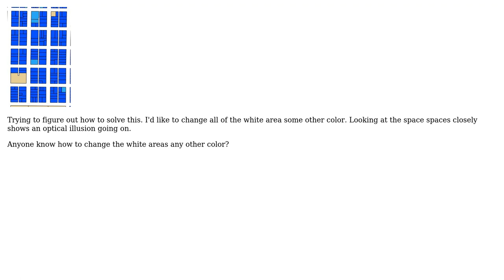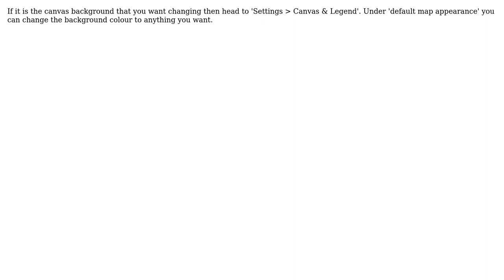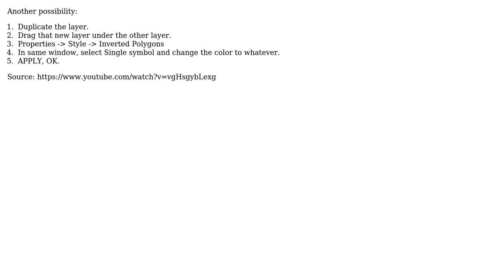GIS: Changing color between polygon gaps (QGIS 2.18.3) (3 Solutions!!)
GIS: Changing color between polygon gaps (QGIS 2.18.3)

With thanks & praise to God, and with thanks to the many people who have made this project possible! | Content (except music & images) licensed under CC BY-SA | Music | Images & others | With thanks to user PolyGeo user mgri user Knightshound user Jack user DudeNamedLuigi and the Stack Exchange Network Trademarks are property of their respective owners. You are responsible for your own actions.